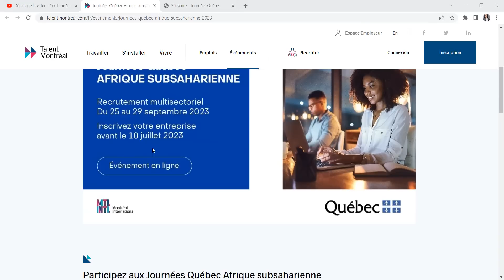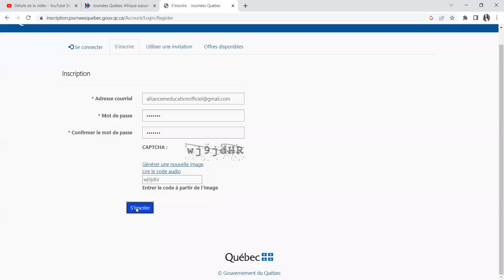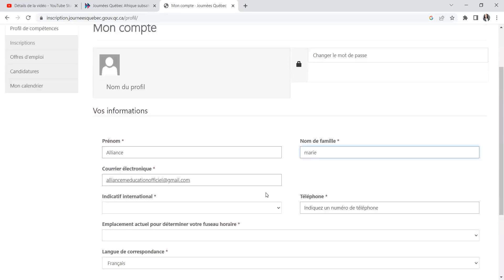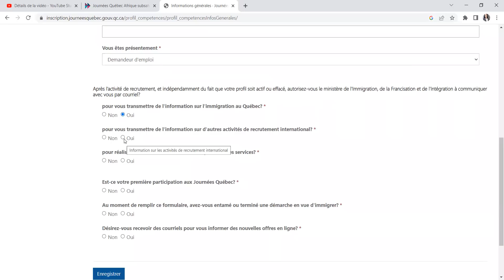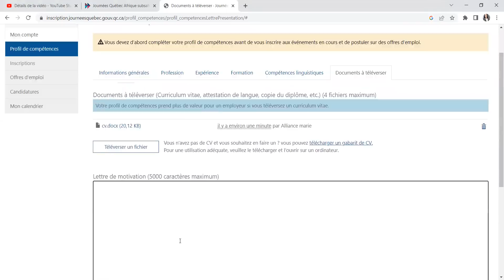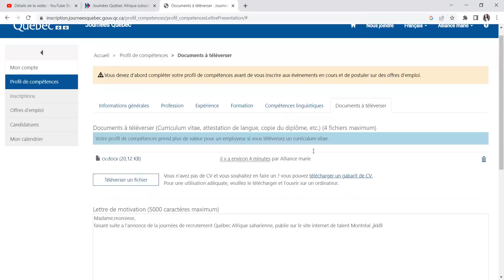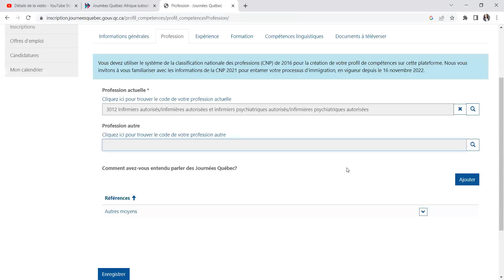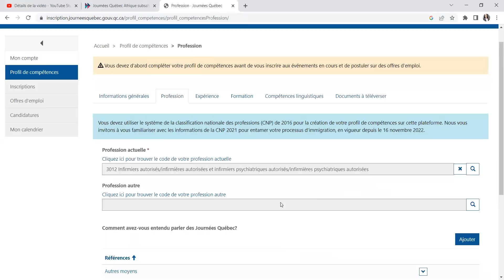INSCRIPTION JOURNÉE Québec AFRIQUE 🇨🇦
Alliance M-Education sur : Facebook, Instagram &Tiktok

Nos services:
✅CV CANADIEN français
✅Lettre de motivation
✅Coaching entrevue
✅Demande d'admission
Notre site internet: